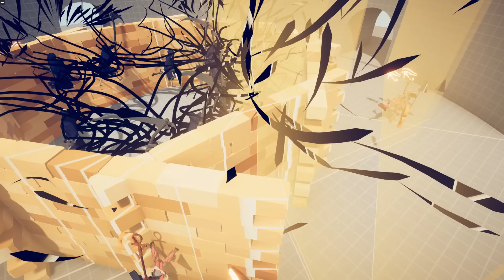THE TRAP - SUN ROOM vs EVERY UNIT | TABS - Totally Accurate Battle Simulator